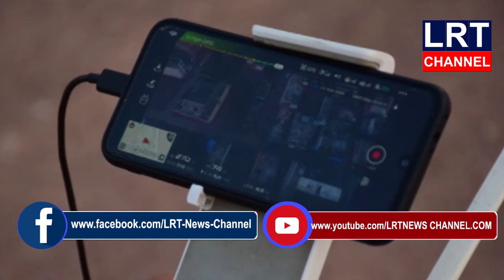వేములవాడ పోలీస్ శాఖ ఆధ్వర్యంలో డ్రోన్ కెమెరా వినియోగిస్తున్నామని SP రాహుల్ హెగ్డే తెలిపారు||LRT NEWS